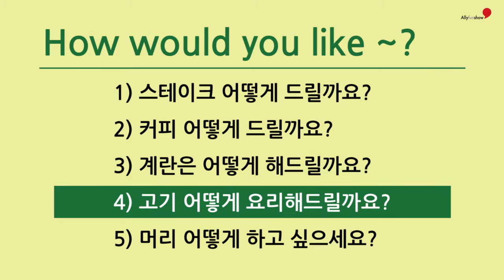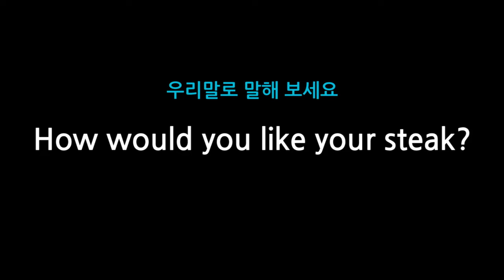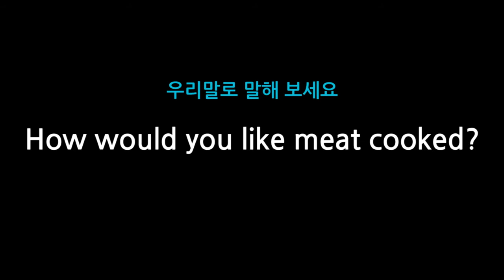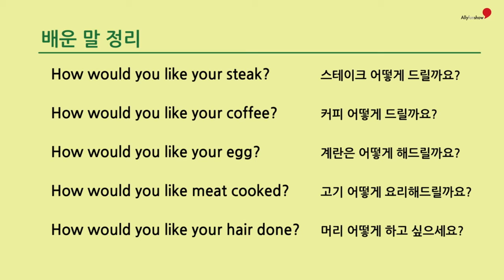44 How would you like ~?